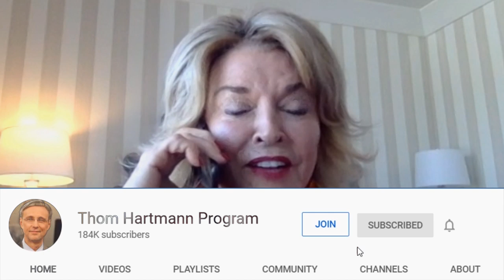How Pat Mitchell Became A Dangerous Woman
How do you identify yourself when you want to make the world better? We are living in dangerous times, especially for woman.

Pat Mitchell from TEDWomen joined Thom. Author of ‘Becoming a Dangerous Woman’, Pat talked about the need to be safe in our workplaces, homes and communities.  Equality in even its basic forms needs to be talked about, especially in politics.